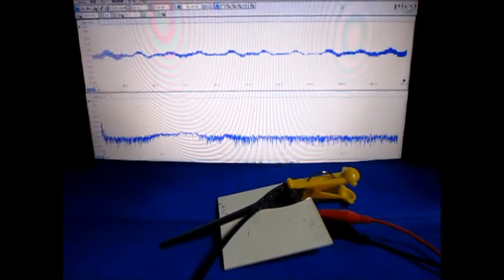超音波発振計測解析システム（超音波テスター） ultrasonic-labo